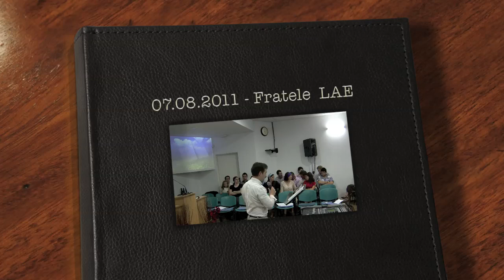Fratele Lae - Cand sufletul imi plange 07.08.2011